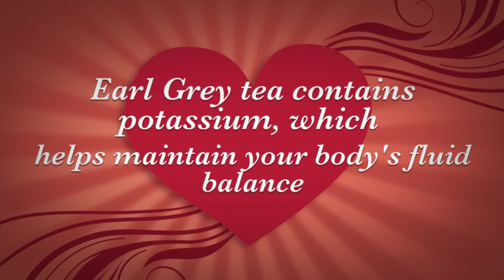Earl Grey Tea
Earl Grey tea refers more to the bergamot oil that is provided to flavor the tea than the tea base itself.